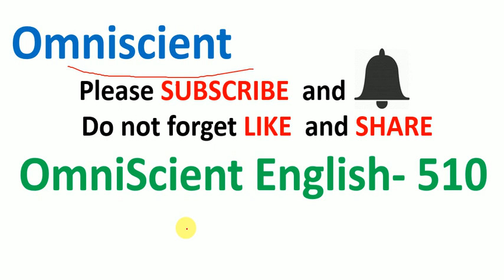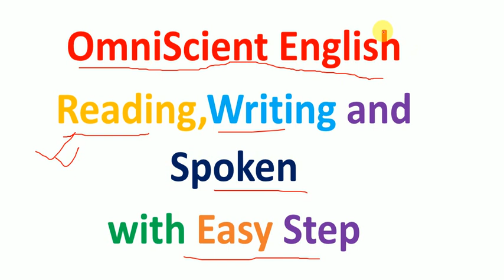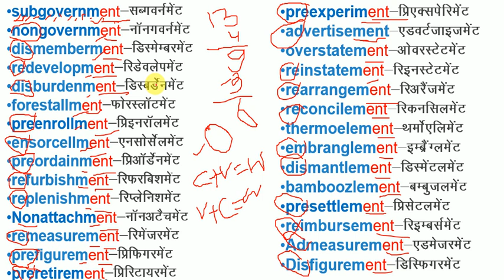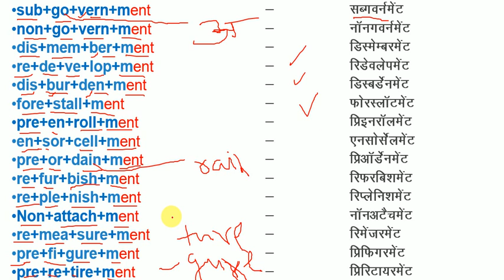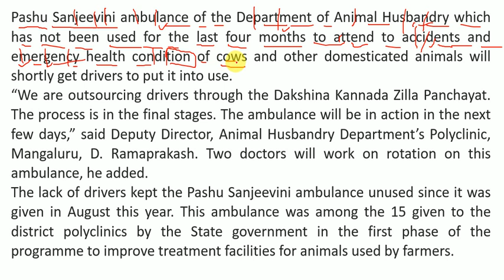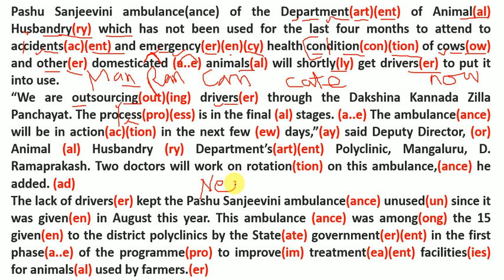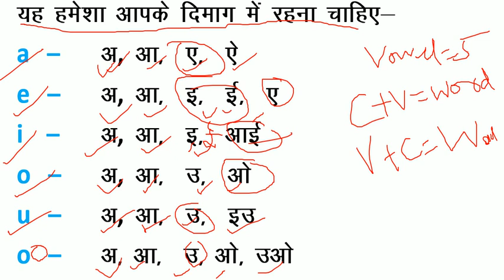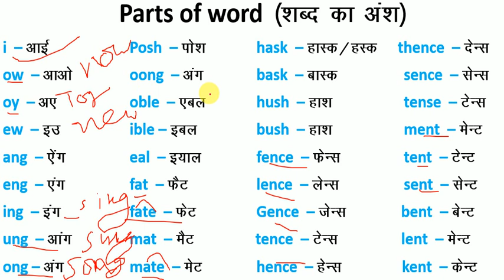How to Read English/ अँग्रेजी पढ़ना सीखें /अँग्रेजी बोलना लिखना सीखें / Learn - Parts of Word & Vowel